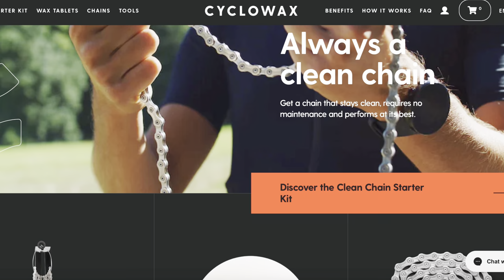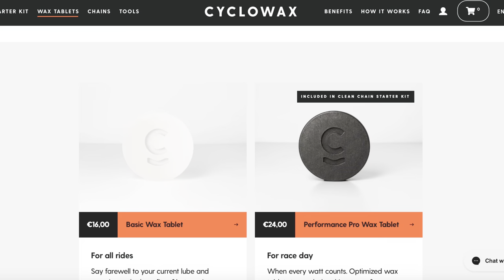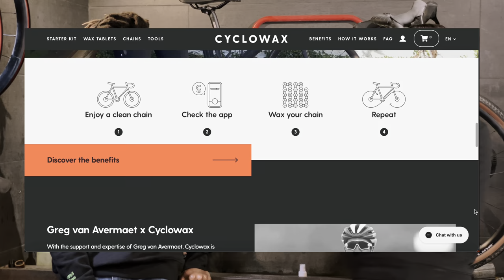Is Waxing Your Bike Chain Worth It? I Asked.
I have NEVER waxed my chain before. But since I got my new MMR X-Tour gravel bike, I decided to give it a try. I met up with David from Cyclowax to dive into the process of putting a waxed chain on my gravel bike for the very first time.

Cyclowax's pre-waxed chains are ready to roll for up to 500km/310 miles.
We talk about the steps involved, the tools needed, the potential benefits and more. Their chains are compatible with groupsets, such as Shimano, SRAM, and Campagnolo. The Cyclowax chains are designed to last longer and save you watts.

If you're interested in learning more about Cyclowax, check them out

00:00 - What are we talking about today?
00:30 - What’s the process of waxing your chain?
02:00 - How many tablets do you get in a kit?
02:30 - Do I have to buy another kit to get more wax?
03:00 - Difference in wax between Gravel and Road bike
04:02 - Cyclowax vs Slow Cooker Method
05:40 - Can I Select Different Waxed Chains?
06:01 - Where Is My Waxed Chain Shipped From?

A little about myself:

New to my channel? Well, I'm an average recreational cyclist that recently moved from America to Girona, Catalunya, Spain. The Vuelta España and The Tour of Catalunya will all be held here in Spain! Sometimes I race and when I do, I share my training with you along the way. So far, I've done crit racing, road racing and gravel racing. I haven't done a duathlon or a triathlon yet, but it is something I am thinking about!

So far in Spain, I’ve seen DSM cycling, SD Worx, Team Jayco Alula, Rally / Human Powered Health cycling, Ineos, Arkea cycling, UAE team emirates and more all training here. Did you know there’s also a GCN studio here?
I also started a blog to document my journey in the written form
📲 You can connect with my Instagram to see some cool cycling and non cycling content in Spain: @SeeSmith_
🙏🏾 That was a lot to type!! If you've read this far, thank you for taking the time to watch!